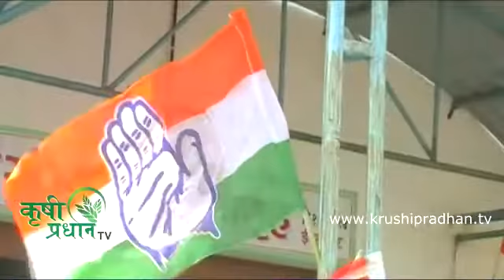news bulletin dt-24-10-2016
krushipradhan tv  news bulletin dt-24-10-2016